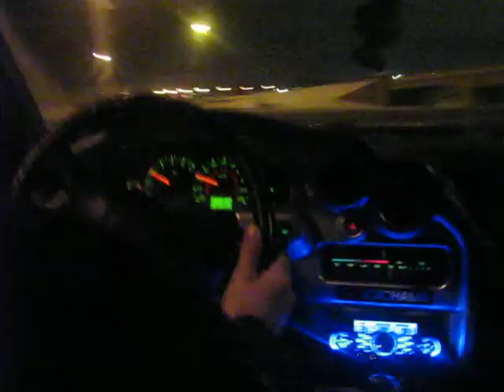mx-3 z-tec 2.0l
en entrant sur lautoroute